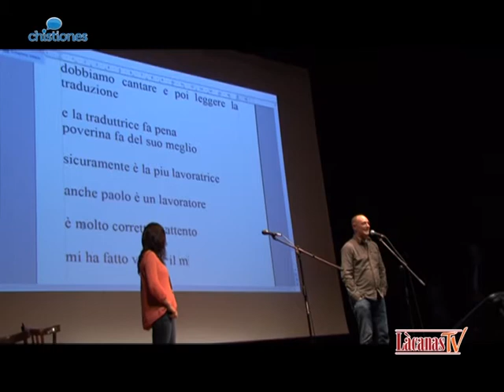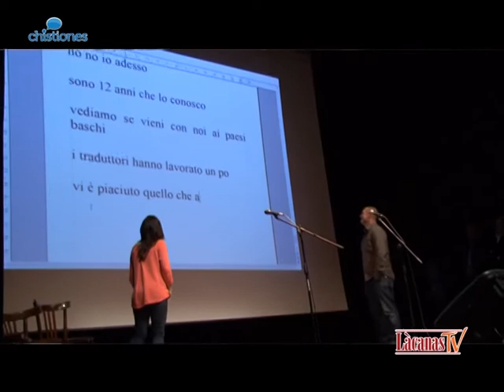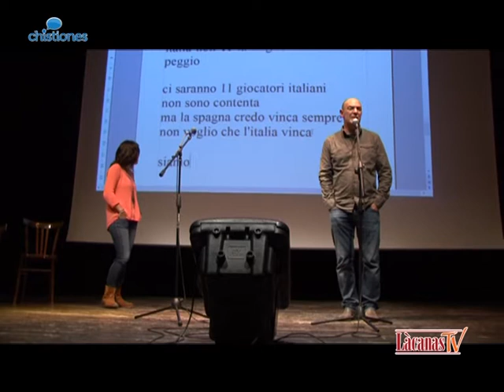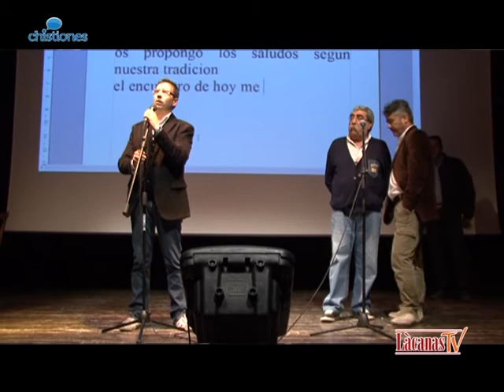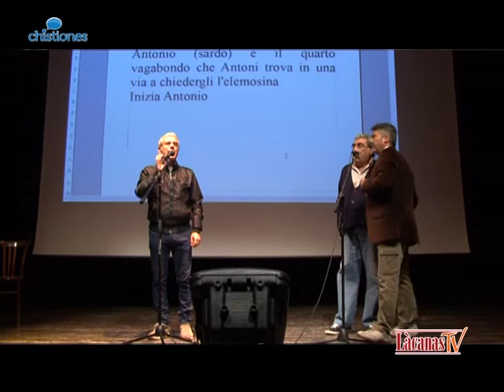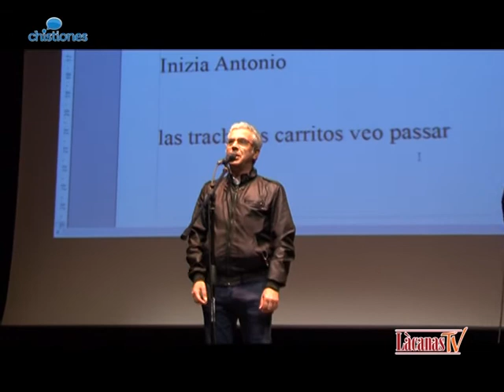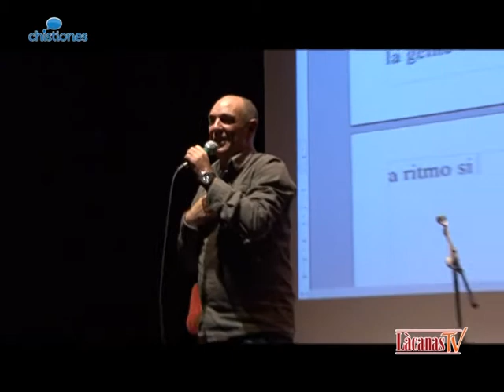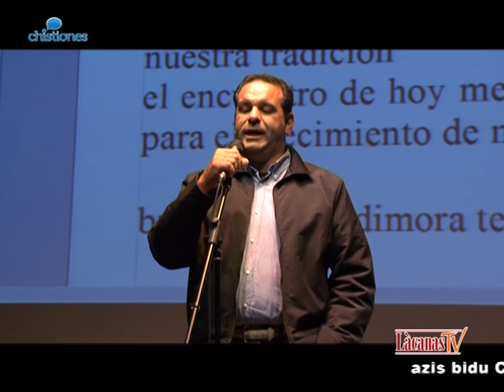Chistiones - Cantadoris e bertsolaris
Intervista in lingua sarda